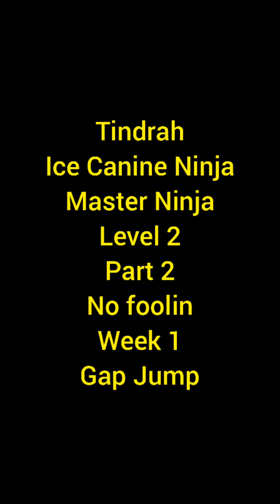Tindrah Ice Master Ninja Level 2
Tindrah Ice Canine Ninja Master Ninja Level 2
Part 2, week 1 "Gap Jump" No foolin